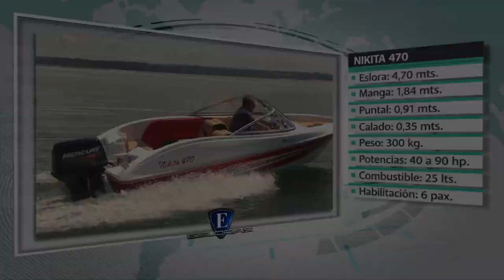Lancha Nikita 470 Náutica Aire Libre por Esloras Tv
EMBARCACION OKM / BRINDAMOS LA MEJOR ATENCIÓN PERSONALIZADA Y SERVICIO POST-VENTA

*Nikita 470

*OPTIMIZAMOS TU PRESUPUESTO.

*///Ficha Técnica///

*Eslora 4.75 mts

*Manga 1.84 mts

*Puntal 0,81 mts

*Rango de potencia admitida 40/90 HP
*Rango de potencia recomendada por astillero 40 HP a 60 HP

*Motor Fuera de borda

*CAP. DE TRIPULANTES 6 (seis)

*Material  Plastico reforzado en fibra de vidrio

*Carga Máxima 555 kg

*///Equipamiento incluido///

*Parabrisas.

*Cáncamos de acero inoxidable en proa y popa.

*3 cornamusas inoxidables.

*Botazo perimetral inoxidable  ( la versión estándar viene con botazo plástico y parabrisas corto)

*Dirección FAIVA con volante deportivo.

*Conexión completa de luces.

*Tapicería en proa y popa – colores a elección.  Contamos con tapicería propia con la intención de poder ofrecerle la embarcación como usted la desee.

*Butacas tapizadas con base giratoria o asientos tipo back to back.

*Bandeja porta batería

*Uso : DE PLACER-FAMILIA-ACTIVIDADES DEPORTIVAS.

*INSTALACION COMPLETA LISTA PARA NAVEGAR CON TANQUE PERA MANGUERA Y BATERIA.
SIN TRAILER (PRECIO DEL TRAILER CONSULTAR)
Consultas por nuestra financiación y formas de pago.

📌Posadas/Misiones 🇦🇷
💥Showroom Av. Uruguay 5081

📲Teléfonos
// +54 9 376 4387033 (LanchaPlan)
// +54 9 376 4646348 (Ventas Jorge)
// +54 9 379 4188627 (Ventas Leandro)
// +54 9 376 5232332 (Ventas Daniel)
// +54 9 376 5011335 (Ventas Guillermina)